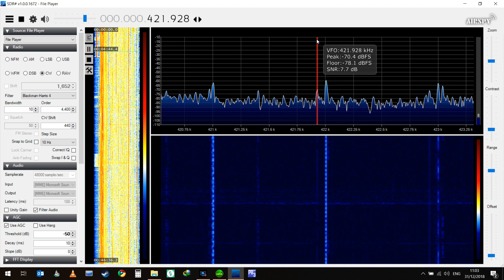Airspy HF+ - NDB DX - ZO 423 - Zitorada-Nis, Serbia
1,501 miles ESE of my QTH. Thanks to very helpful listeners I have tightened up my filters, so it may be a bit easier on the ears...

Captured in North Ballachulish, West Highlands of Scotland at xxxxZ on xth xxxxxxxx 20xx using Airspy HF+ and PA0RDT mini-whip antenna